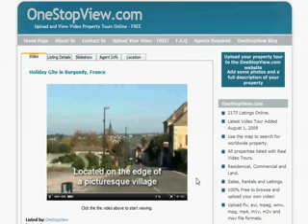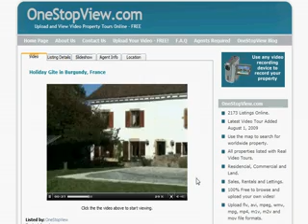French Property for sale and rent Free Maison a Vendre Immobilier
Use OneStopView.com to advertise your French Property Rentals for Free to a worldwide audience. Gites, Chambres D'Hotes, Hotels, private rentals are all welcome. If you have a video of your property then upload it Fee to OneStopView.com